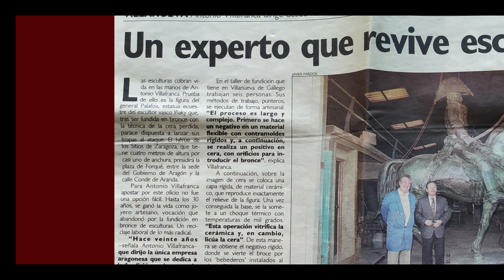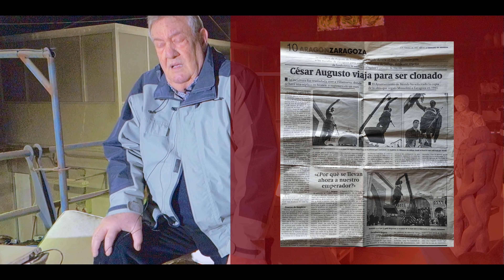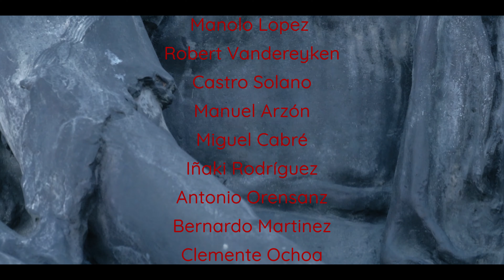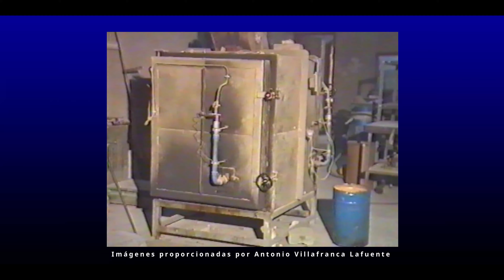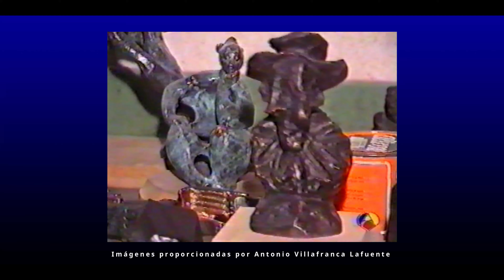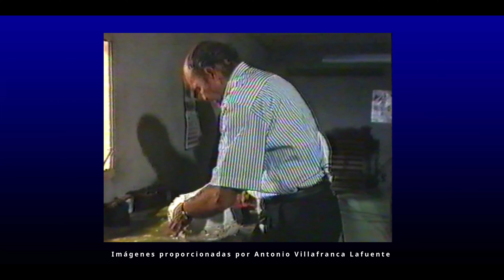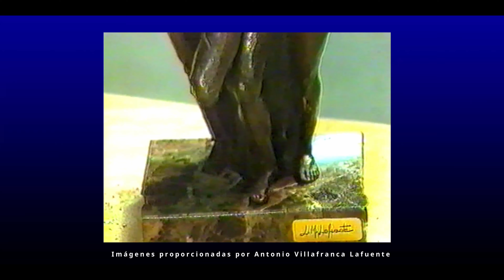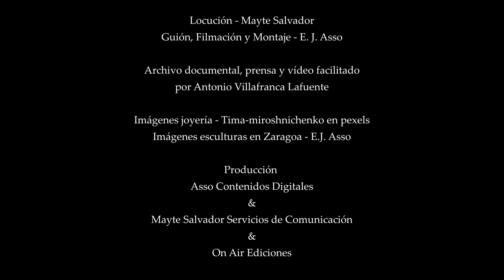Antonio Villafranca Lafuente - Fundición artesana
Acercarse al mundo del arte es conocer todos los procedimientos y técnicas para que una obra pueda existir.

Presentamos a un hombre que lo hizo posible con su trabajo. En tributo a su trabajo presentamos esta entrevista. D.E.P. Diciembre 2021.